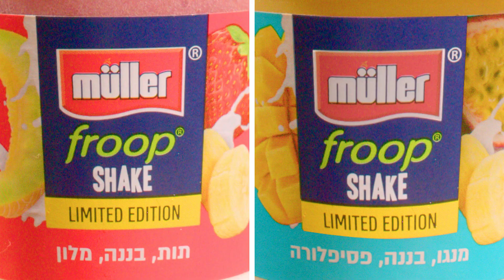Muller shake spot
After effects Artist: Ziv Appelberg
Indulge in the vibrant flavors of summer with Müller Mango and Strawberry. Our latest commercial spot takes you on a mouthwatering journey through fields of ripe strawberries and lush mango groves. From the first sip to the last, experience the perfect harmony of tangy sweetness and tropical bliss. Whether you're lounging by the pool or picnicking in the park, Müller Mango and Strawberry is the ultimate refreshment for any occasion. Join us as we savor the taste of sunshine and delight in every sip of Müller Mango and Strawberry